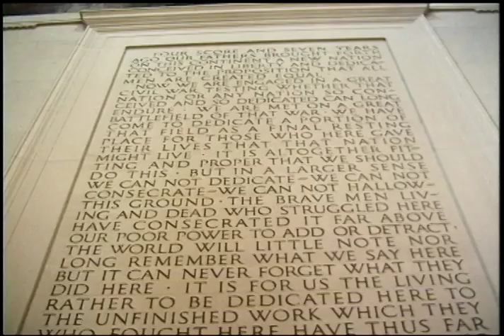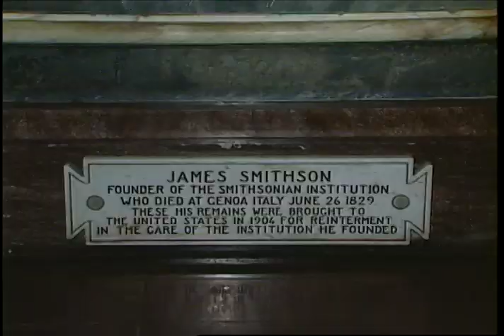Washington DC DVD Postcard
Highlights from Washington DC DVD Postcard.   20 minutes of beautiful footage by Russ Finley edited to inspiring music.  The best of Washington DC - all the major sites, museums, memorials, monuments, and more.  In a ready-to-mail mailer for family and friends!
Scenes Included:
United States Capitol White House Washington Monument Jefferson Memorial Lincoln Memorial Ford's Theater Smithsonian Museums The Castle National Air & Space Museum National Museum of American History National Museum of Natural History National Museum of African Art National Zoo Supreme Court National Archives Library of Congress Marine Corp War Memorial Vietnam Memorial Franklin Delano Roosevelt Memorial Korean War Veterans Memorial World War II Memorial Arlington Cemetery Tomb of the Unknowns The Pentagon Washington National Cathedral Cherry Blossom Festival Mount Vernon